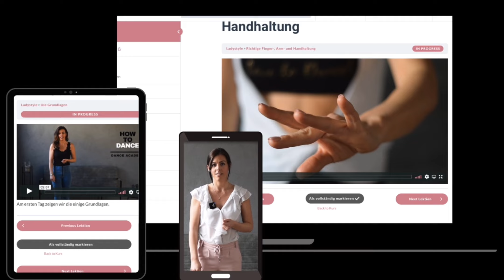ZUHAUSE TANZEN LERNEN - mit unserem Online BACHATA TANZKURS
Jetzt neu! ZUHAUSE TANZEN LERNEN - mit unserem Online BACHATA TANZKURS wirst du in kürzester Zeit vom absoluten Tanzanfänger zum/zur selbstsicheren Tänzer*in werden!

DICH ERWARTEN:
- Knackige Videos mit leicht umsetzbaren Übungen
- Anschauliche Erklärungen und direkte Erfolgserlebnisse
- Sofortige gute Laune, ein besseres Körpergefühl und Freude an Bewegung
- Mehr als 70 leichte bis fortgeschrittene, sowohl Basic, als auch Sensual Bachata-Figuren
- Ladystyle & Menstyle Technik auf 14 Tage aufgeteilt mit ausführlicher Erklärung und Übungen
- Ladystyle Bachata Snacks
- Anschauliche Erklärungen für direkte Erfolgserlebnisse
- Sessions für jedes Level - wir begleiten dich vom kompletten Anfänger zum/zur selbstsicheren Tänzer*in

Lass dich mitreißen von den leidenschaftliche Rhythmen und den weichen, ausdrucksstarken Bewegungen.

Hier gehts zum Onlinekurs!

⏱ Nutze jetzt den Aktionspreis - nur für kurze Zeit.

✅ Mit der EXTRA Bonus Lektion LATIIN FIT - 14 Tage Latin-Fit für deine Fitness und Gesundheit mit Latin Moves und Fitnesskonzept

Du wirst...

😃Mehr Lebensfreude spüren
Du genießt die Bewegung, fühlst dich in deinem Körper sexy und spürst sehr viel mehr Energie und Freude.

😃Urlaubsfeeling in deinen Alltag bringen
Der mitreißende Rhythmus erzeugt Freude, Spaß und Leichtigkeit und erinnert an Sonne, Strand und Meer.

😃Erfolge feiern
Du lernst alle Grundlagen, verschiedene Basics, leichte und sensual Figuren, Menstyle/Ladystyle & Technik, die du direkt üben kannst.

Unser Bachata-Onlinekurs ist für Dich, wenn du...

➡️  in die Welt des Bachata eintauchen und/oder deine Basics vertiefen und üben möchtest.
➡️  Lust hast, dein Selbstbewusstsein zu stärken.
➡️ Dich beim Paartanz sicher fühlen und dein Styling verbessern möchtest.
➡️  Dich nach mehr Energie und Freude in deinem Leben sehnst.
➡️ Dich gerne bewegst und mehr Leichtigkeit in deinen Alltag bringen möchtest.

Dein Onlinekurs ist kein Abo-Modell und es fallen keine monatlichen Gebühren an.